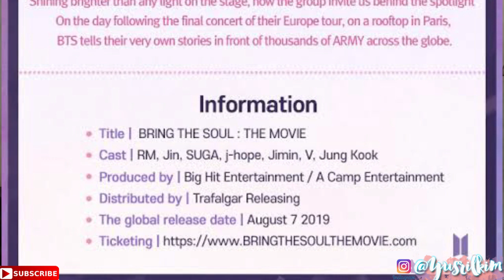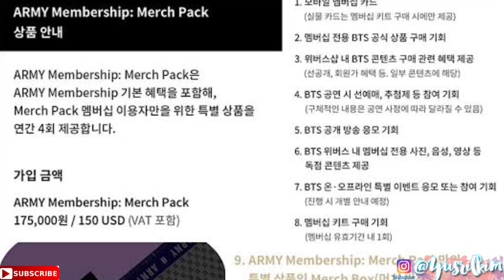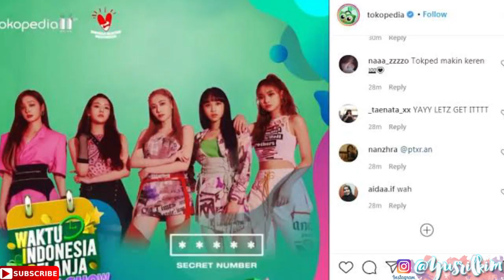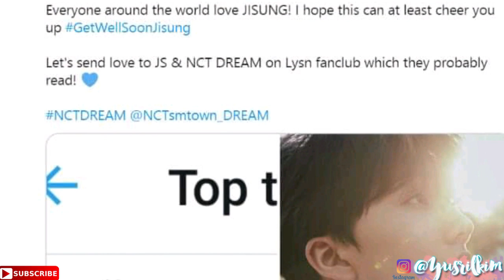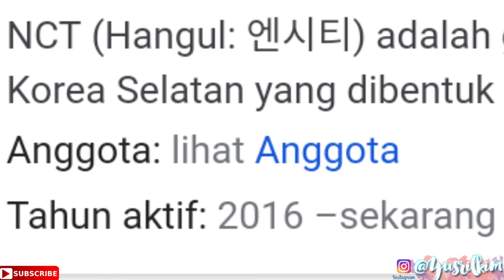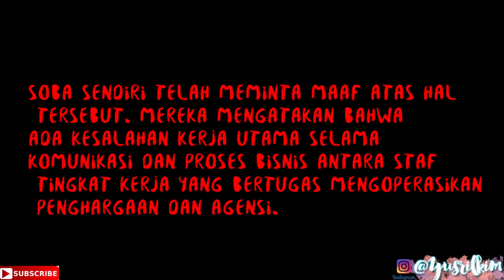Penyebab Blackpink & Zico Tak Dapat Penghargaan Soribada Hingga Bighit yang Dikritik!!!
Spesial Weekend ini, mimin akan menyajikan berita terpanasa minggu ini yang sedang hangat diperbincangkan oleh para Kpopers. Apa saja beritanya ?